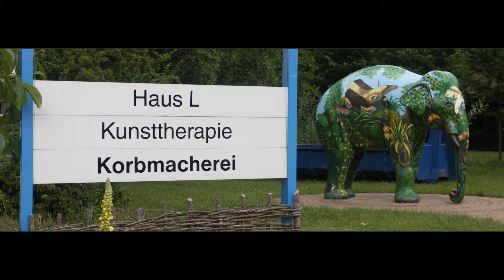Arbeit und Idylle (Haselmann)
Natürlich gehört eine Begabung dazu.